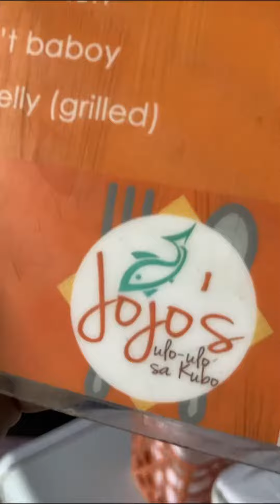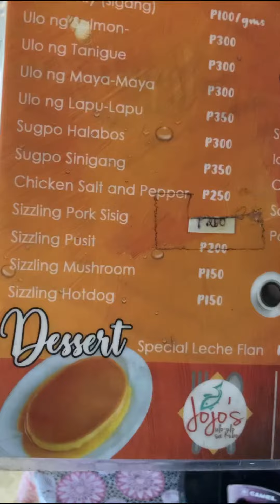Jojo’s Ulo-ulo in Brgy. Kaingin Quezon City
Come visit this tambayan frequented by employees of neighboring offices and dinadayo ng mga locals and enjoy taste their specialties and leche flan dessert